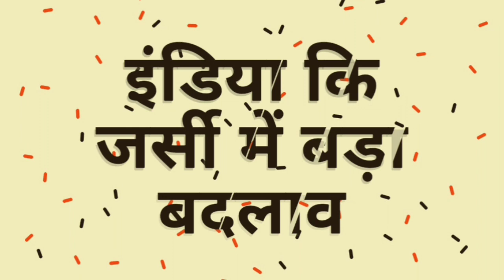वर्ल्ड कप के बाद बदली इंडिया कि जर्सी: हुआ सबसे बड़ा बदलाव, देखे नई जर्सी